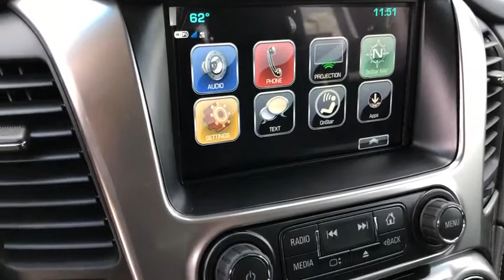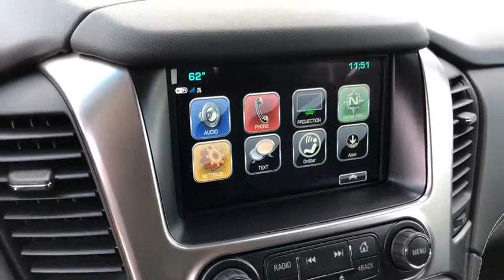2019 Chevrolet Tahoe Fontana, Redlands, Ontario, Moreno Valley, San Bernardino, Riverside, CA 19T086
Pepperdust Metallic N 2019 Chevrolet Tahoe available in Riverside, California at Riverside Chevrolet. Servicing the Fontana, Redlands, Ontario, Moreno Valley, San Bernardino, CA area.

Riverside Chevrolet
8200 Auto Dr

LT Black Leather, ABS brakes, Compass, Electronic Stability Control, Front dual zone A/C, Front Heated Reclining Bucket Seats, Heated door mirrors, Heated front seats, Illuminated entry, Low tire pressure warning, Power Liftgate, Power-Adjustable Accelerator & Brake Pedals, Remote keyless entry, Traction control. 6-Speed Automatic EcoTec3 5.3L V8 RWDbrbrbrNew Owners! New Attitude! Price includes: $1,250 - General Motors Consumer Cash Program. Exp. 04/01/2019, $2,000 - GM Lease Loyalty Towards Purchase Private Offer. Exp. 04/01/2019